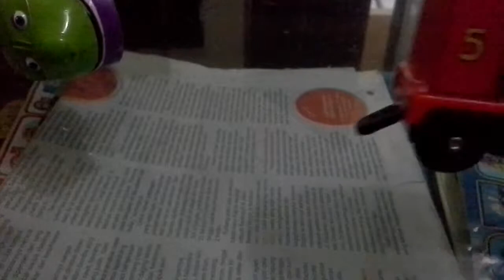My trackmaster james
Via youtube captured